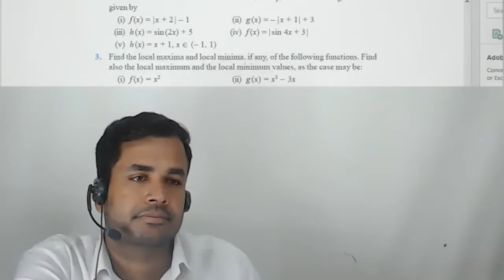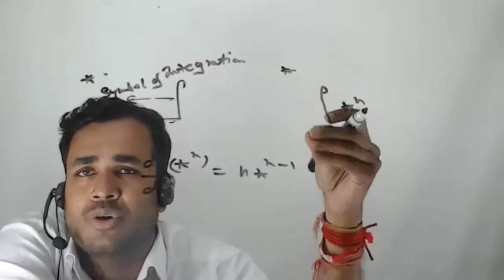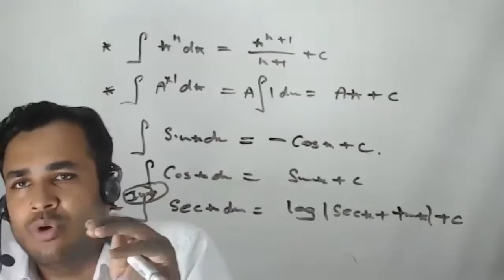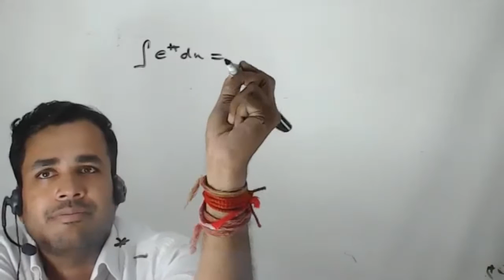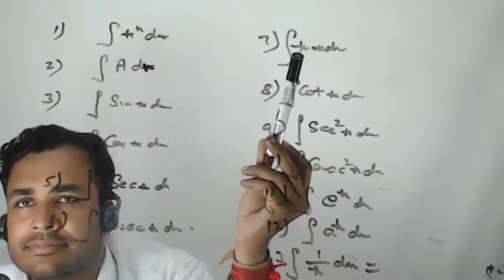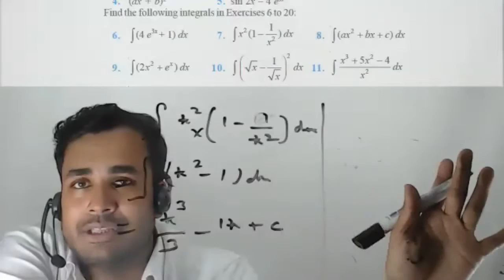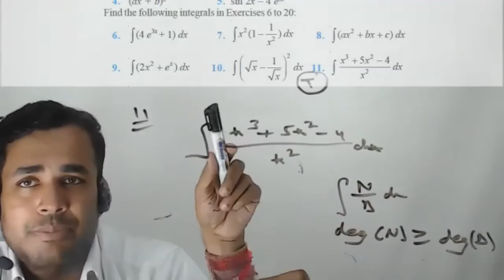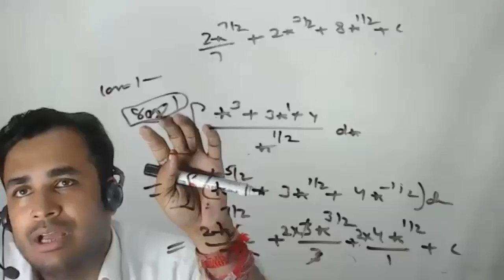EP-01 INTIGRATION||CLASS 12 MATHSII IIBCCII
SCHOOL SAMPLE PAPER
coaching,free maths classes,online study,live classes,free tution,ncert solution,
maths classes by dr kapil jain (25 year experience)